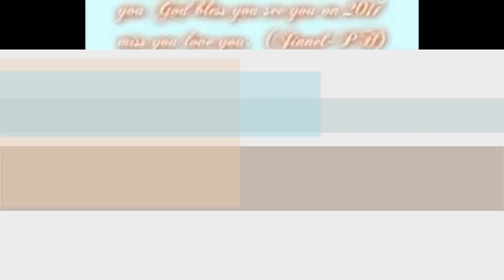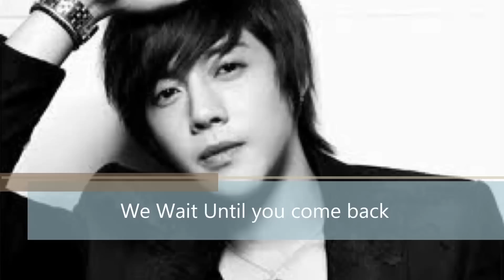Happy Birthday Kim Hyun Joong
Kim Hyun joong 30 years